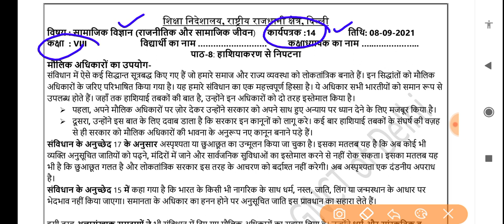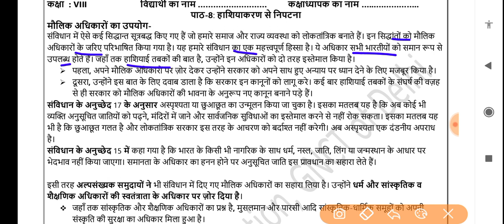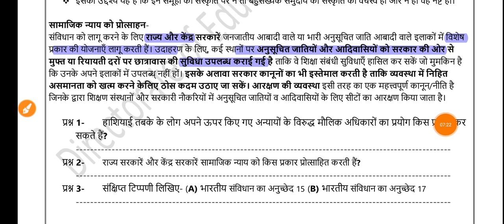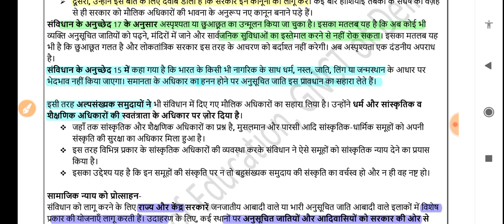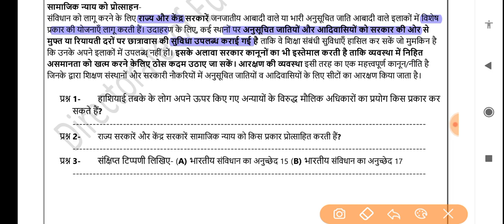Social science worksheet 14 class 8(8/9/21) Hindi medium/worksheet 14sst class8/class8 sst/sstclass8